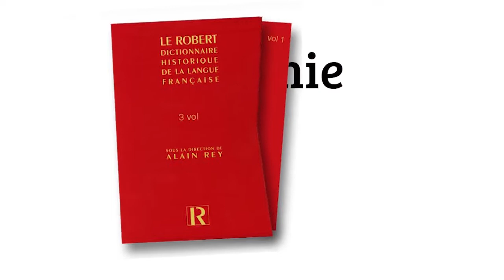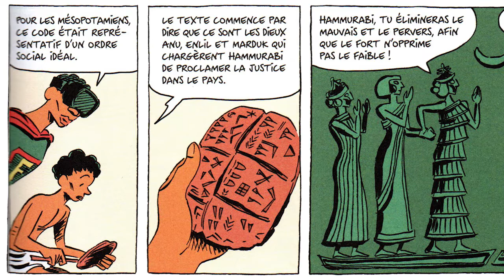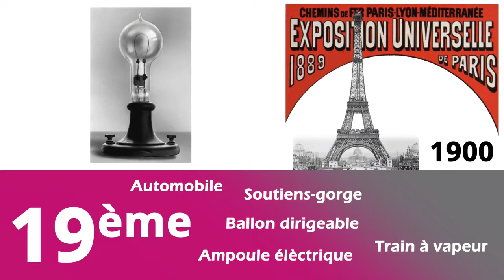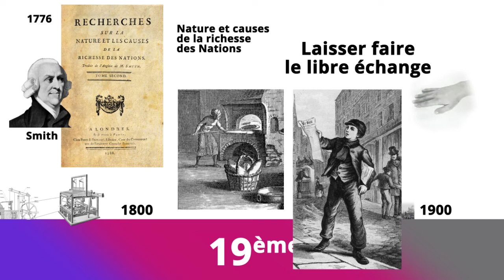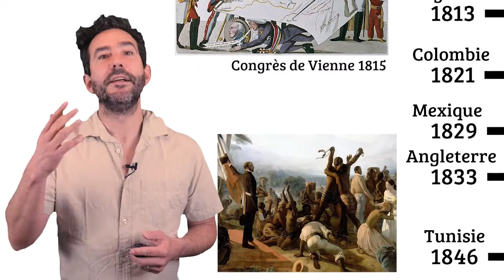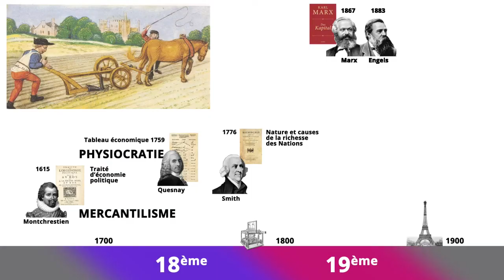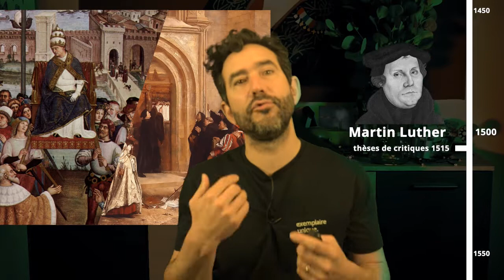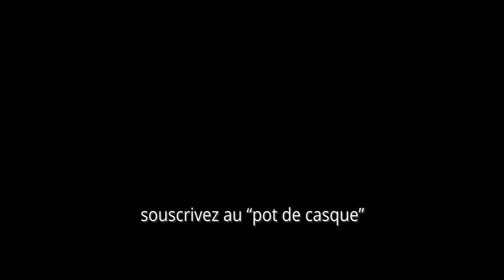#31 RECAP' 3 Les origines de l'économie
14 minutes pour résumer les origines de l’économie en rembobinant 4 épisodes de la chaine.  Il sera donc question d’étymologie, d’histoire, d’esclavage, de colonisation, d’Ethique capitaliste, de main invisible et de sociologie (entre autre).

★ Sommaire de cet épisode ★
00:00  introduction
01:05 HISTOIRE DE LA PENSEE ECONOMIQUE
01:10 ... Les origines du mot “économie”
02:01 … L’écriture était d’abord comptable
03:25 … L’économie politique avec Montchrestien en 1615
04:07 … L’évolution technologique au 18eme et 19eme siècle
04:53 … L’évolution politique au 18eme et 19 siècle
05:09 … Mercantiliste et Physiocrates au 18ème siècle
05:40 … Adam Smith et sa main invisible en 1776
06:11 … Les classiques et ses contradicteurs au 19ème siècles
06:54 ESCLAVAGE ET COLONIALISME
07:14 … Les origines des mots “servus” et “esclaves”
07:23 … Colonialisme et esclavage au fil de l’histoire
08:05 … Que reste t’il du colonialisme et de l’esclavage ?
08:26 MAX WEBER : PROTESTANTISME ET CAPITALISME
08:56 … Jeunesse de Max Weber
09:22 … Dépression et écriture de son œuvre majeure
09:53 … Cadre historique de cette écriture avec Werner Sombart
10:20 … Synchronicité entre l’émergence du protestantisme et celle du capitalisme
10:55 … Les origines du protestantisme
11:31 … “L’ethos” des entrepreneurs avec le mot “BERUF”
12:36 … stratification sociale chez Max Weber
12:55 conclusion

La Bande dessinée “Sapiens Tome 2 : Les piliers de la civilisation, de Yuval Noah Harari, David Vandermeulen et Daniel Casanave (chez Albin Michel)